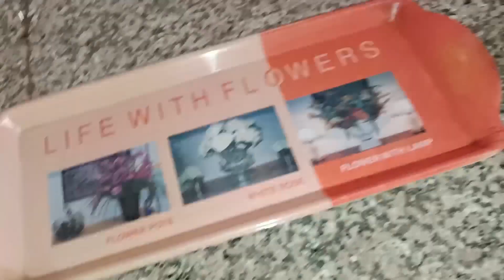Pati Dev Ko Hui Galtfhemi 🫣 Easy Mango Shake || झट से बनाएं घर पर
hello doston kaise ho aap log ummid krti hu aap sabhi ahcche honge meri new video aa gai hai pasand aae to please like comments share Krna or subscribe bhi thanku...